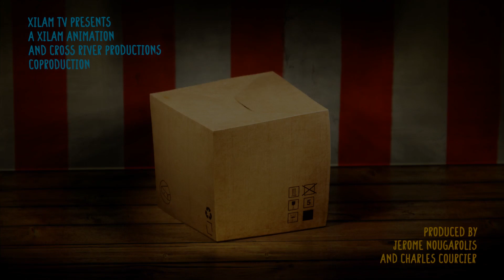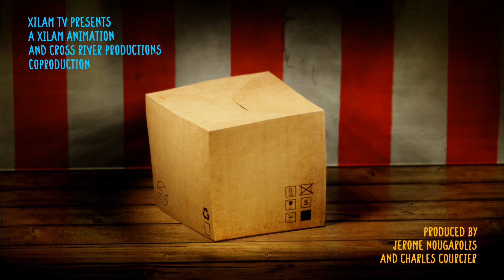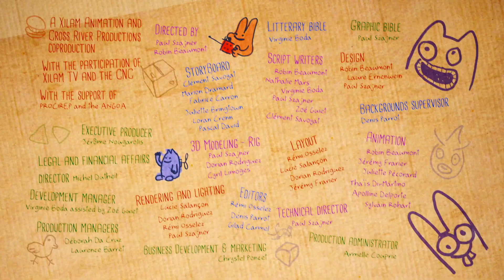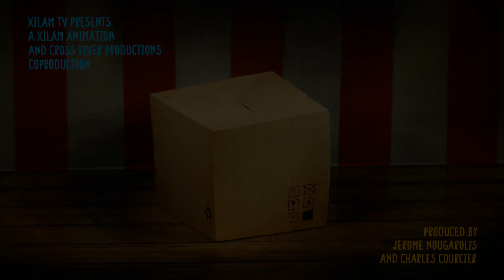Boon & Pimento 🐱🐰 What do you think about it? 🎨 Full Episode in HD